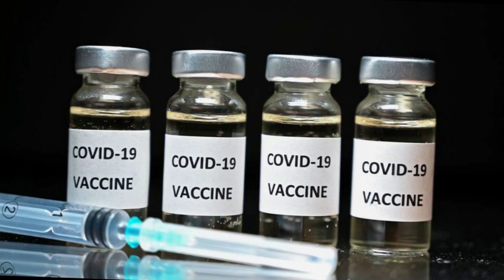የኮቪድ-19 ክትባት እና የኢትዮጵያዊያን እሳቤ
Arabic Facebook: تلفزيون والتا بالعربي Walta TV Arabic